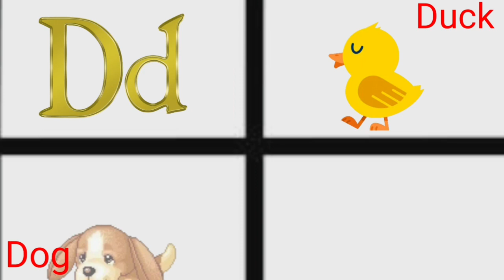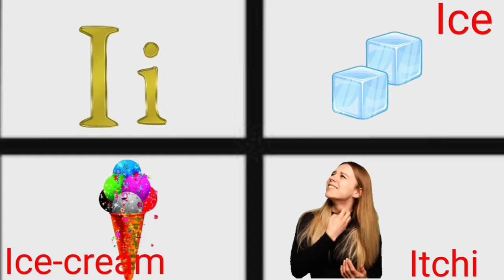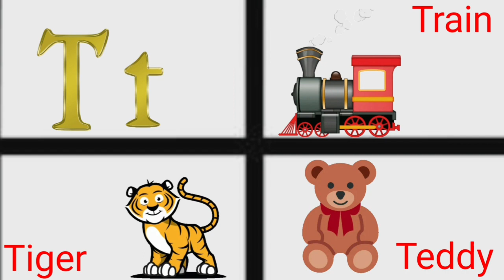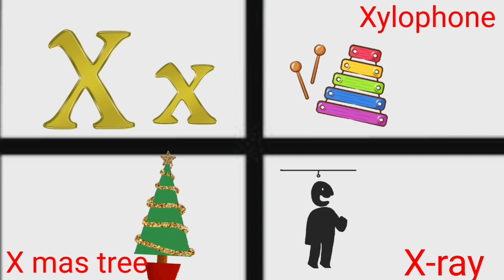A to Z three words # kidsrhymes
ABC Phonics Song, Alphabet letter sounds, ABC learning for toddlers Education ABC Nursery Rhymes Alphabet song for Children ,kids ,toddlers ,preschoolers Preschoolers will learn Phonics song ,Nursery rhymes ,English Alphabets A to Z

 1.toddlers learningvideos
 2.educational videos for 5 year olds
 3. kids a to z reading